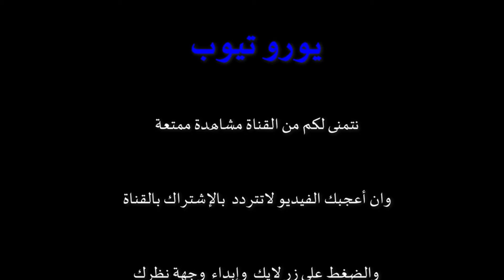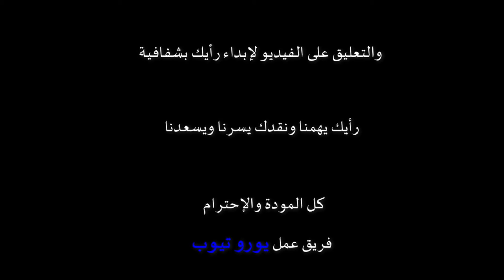هذه الفتاة مطلوبة حية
اذا احببت الفيديو وابتسمت بشكل عفوي قم بالاشتراك 💗 و دعمنا بلايك 💗  او بكلاهما :) معا 💗